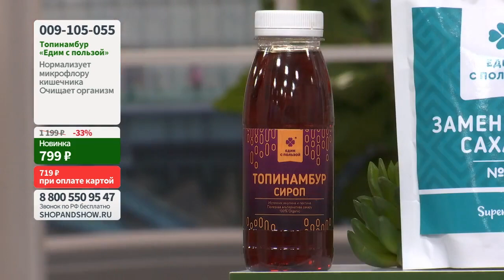Топинамбур «Едим с пользой», сироп (350 г). Shop & Show (Здоровье)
[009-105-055] Топинамбур «Едим с пользой», сироп (350 г) (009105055)